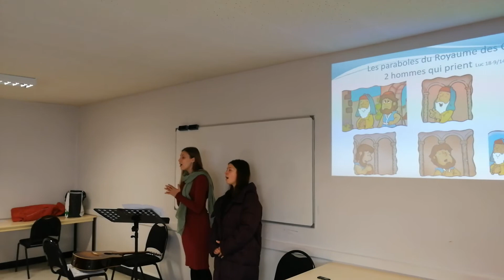Cantique Ukrainien le 9 février 2020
Liza et Dacha ont chanté un cantique lors du culte